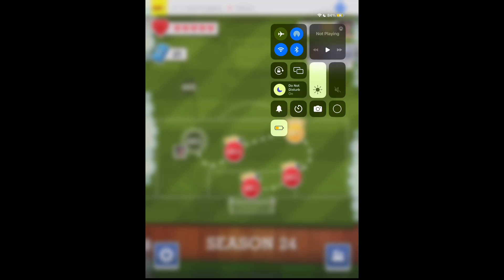Score!hero episode 225